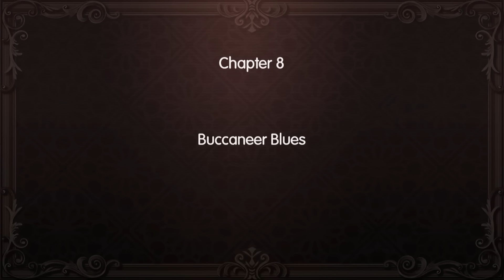WORLD OF FINAL FANTASY: Pirate Moogles!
Yargh me mateys! We're off to the high seas to - ooh look, pirate Moogles! They're soo cute!